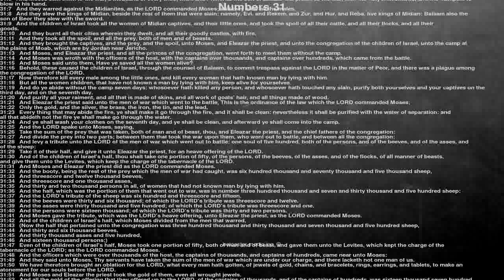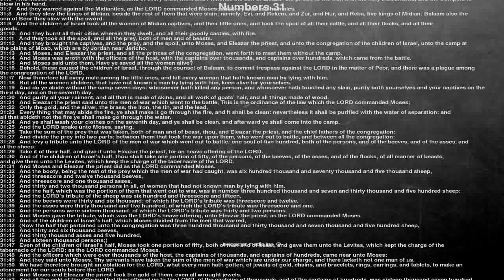Bible reading, Numbers 31, And the LORD spake unto Moses, saying,